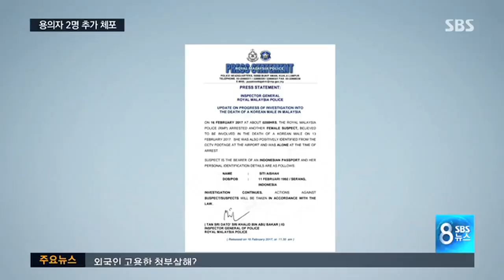"김정남 암살 5초 걸렸다" 용의자 2명 추가 체포 / SBS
김정남 피살 사건 소식으로 넘어갑니다. 말레이시아 경찰이 남녀 1명씩, 용의자 두 명을 추가로 체포됐습니다. 이제 3명이 됐습니다. 현지 언론은 범행에 불과 5초밖에 걸리지 않았다고 전했습니다.

쿠알라룸푸르에서 김수영 기자입니다.